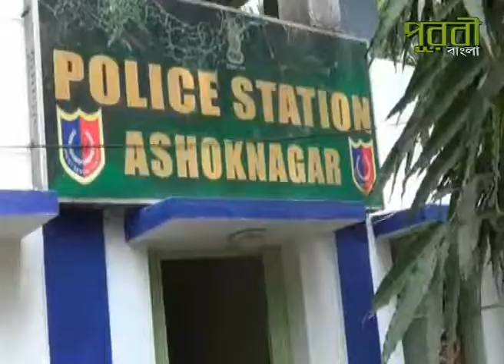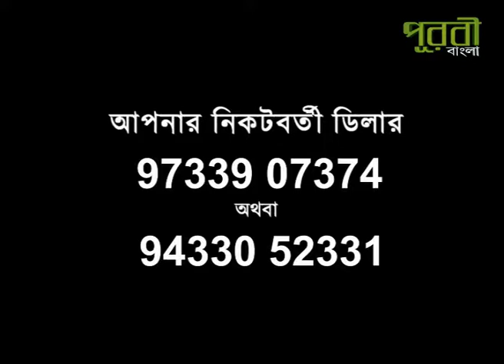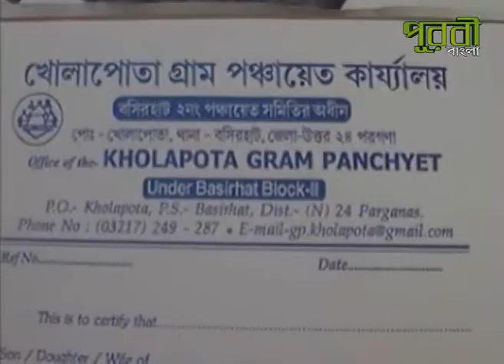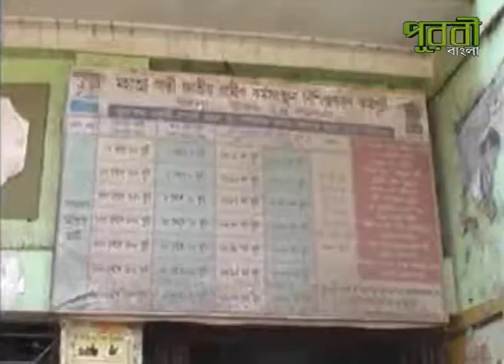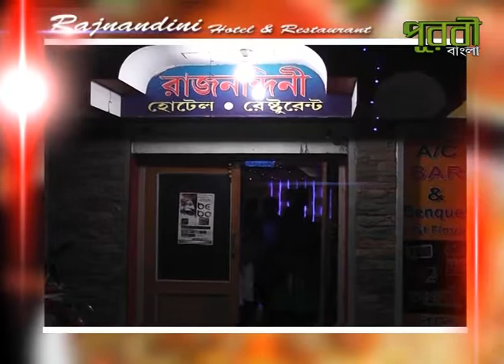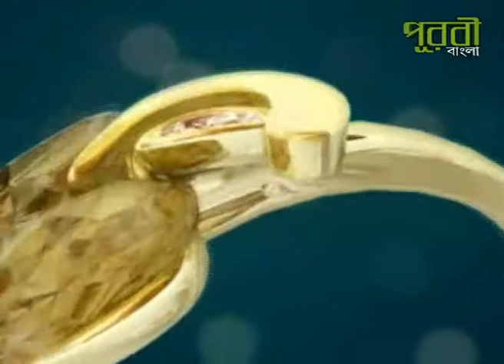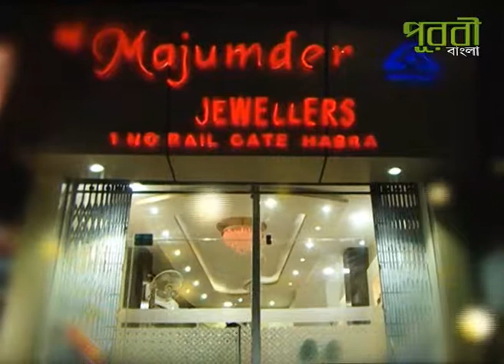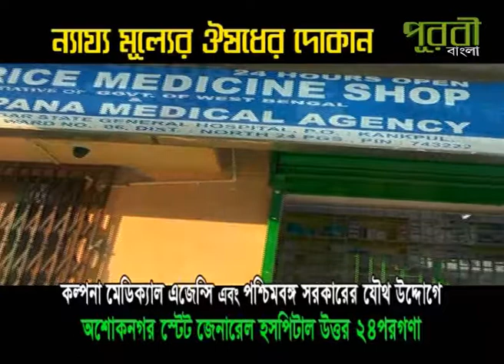PUROBI NEWS 12 11 14